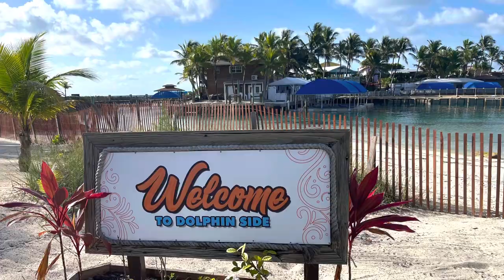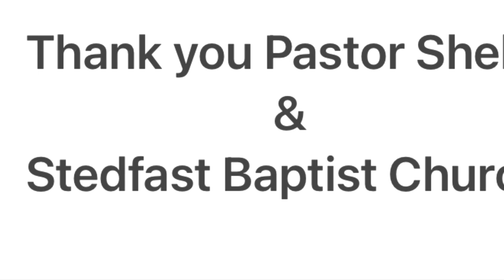Bahamas Missions Trip 2023 Stedfast Baptist Church